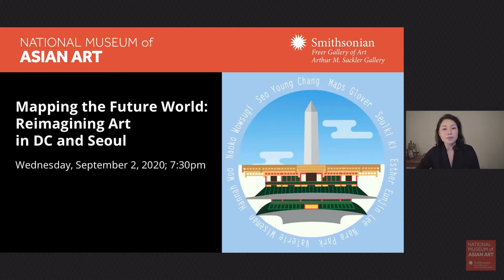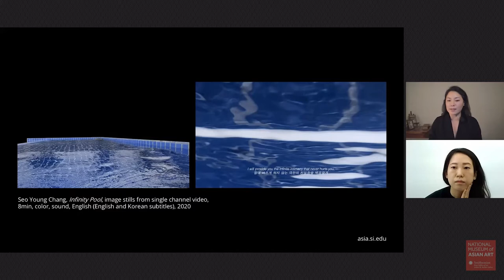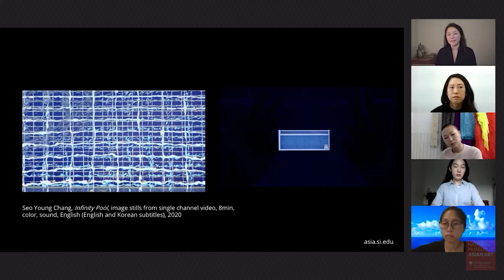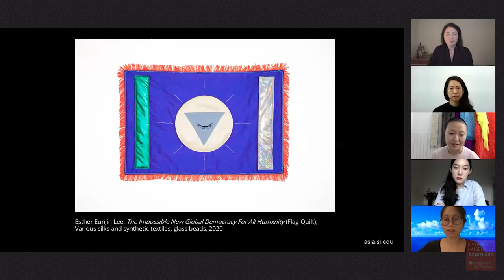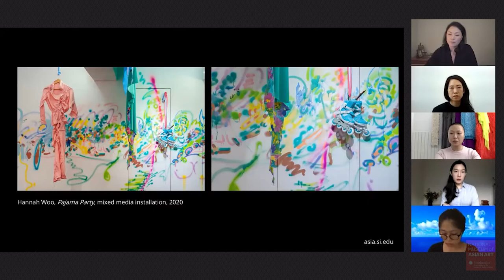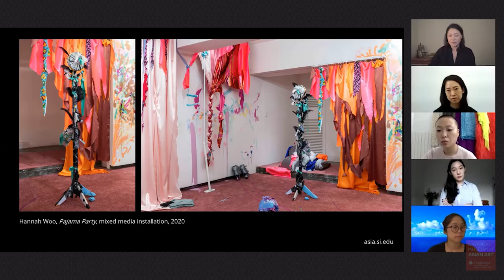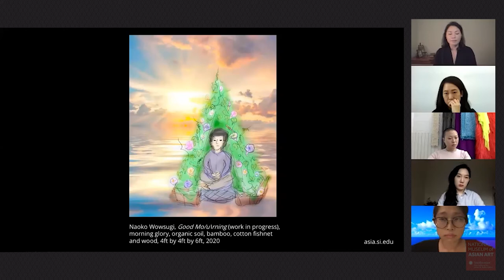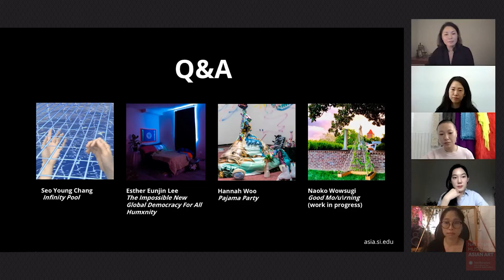Mapping the Future World: Reimagining Art in DC and Seoul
Recorded on Wednesday, September 2, 2020, 7:30 pm

Join us for a special conversation with DC- and Seoul-based artists through a collaboration with Transformer. Throughout the summer of 2020, Transformer's Sister Cities project MAPPING THE FUTURE WORLD has connected artists based in Washington, DC, and Seoul, South Korea, to build dialogue, connectedness, inspiration, and insight during this uncertain time. Responding to the ways in which the coronavirus is radically remapping our world, both literally and figuratively, Transformer invited eight artists to reimagine the future world. Using emergent mutual aid networks, social media platforms, and digital communications, the invited artists shared practices and created exchange among Sister Cities, DC, and Seoul. In this conversation moderated by Carol Huh, curator of contemporary Asian art at the Freer and Sackler, learn about how these artists are creating new visions of our future world.

Artists participating in the conversation include: Seo Young Chang, Maps Glover, Esther Eunjin Lee, Hannah Woo, and Naoko Wowsugi.